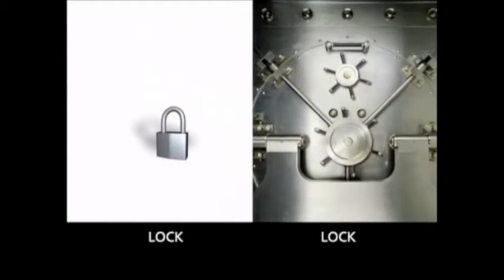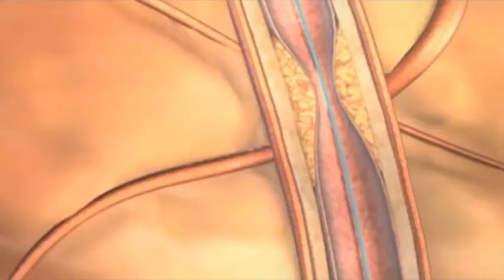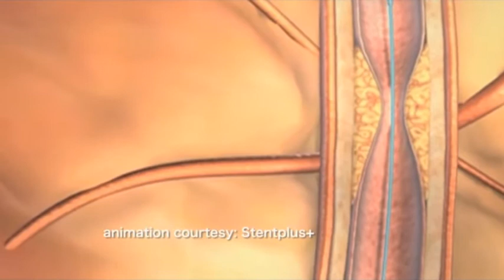Life After a Heart Attack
From "Your Life with Dr. Anna Marie"
Episode #704: "Your Life" Story
On this week's show-the inspirational story of a heart attack survivor who refused to give up.